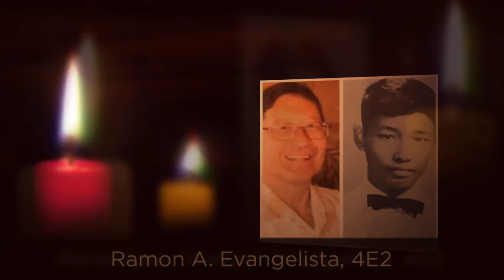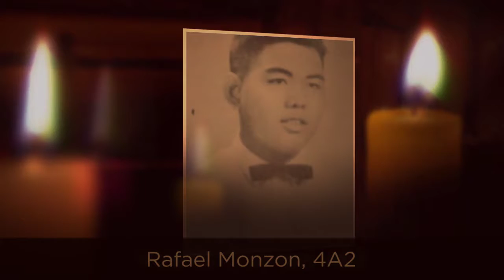USTHS Batch 69 Memorial Video V2019 V2 720p 1